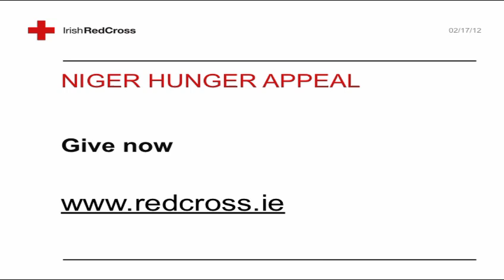West Africa Red Cross Appeal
They urgently need your help. You can send help now.
Niger's food crisis is reaching epidemic proportions. Babies and children are suffering the most terrible hunger.  We estimate 51,500 under fives are wasting away because their upper arms measure less than 10cm -- a sure sign of acute malnutrition.